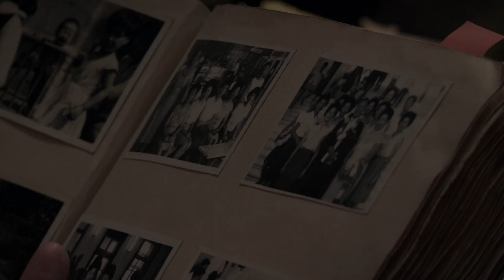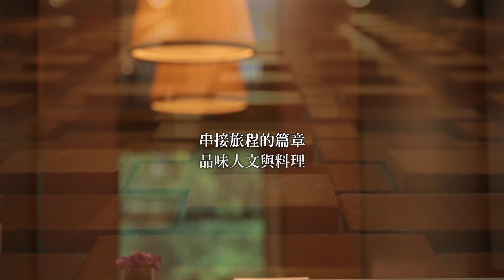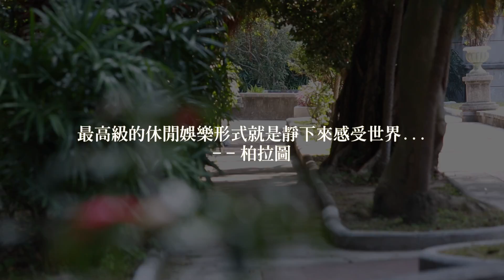行旅開幕形象影片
2015年3月6日於誠品行旅開幕記者會上發表。